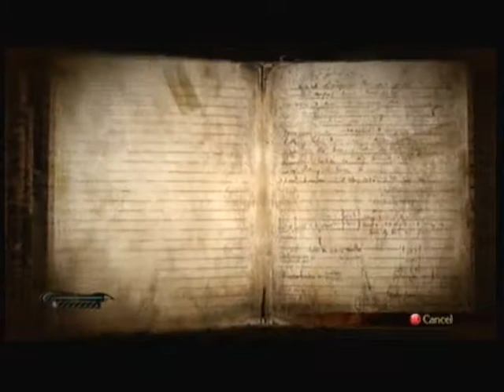Lets Play Bayonetta part 5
Alright we get off the train after a really confusing cutscene and make our way to explore this lovely little town, in Purgatory. They can't or feel us but they can hear us though it truly doesn't matter.